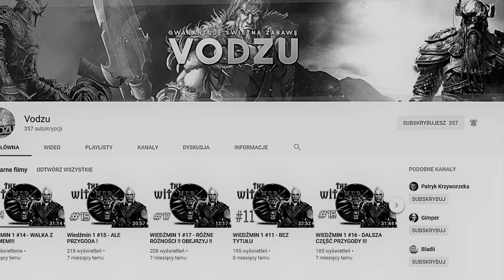GOTHIC I #3 - POTRAWKA SNAFA I WRZÓD !!!